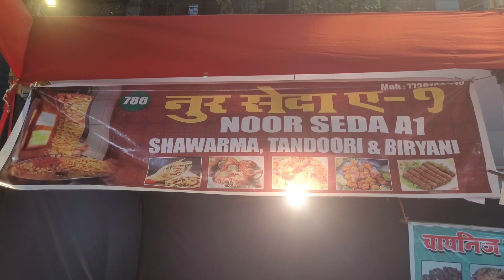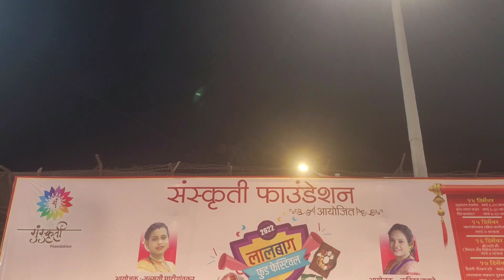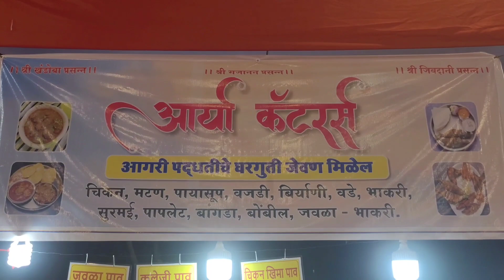लालबाग Food Festival | लालबाग चा फूड फेस्टिवल | malvani fish thali | malvani chicken thali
Hi friends, I am sagar. Loves to travel alot.
On our channel you will find lots and lots of travel vlogs. I will help you with buget travel trips. Also you will find how to reach a specic destination just by using available public transport options and make your trip as pocket friendly as possible.